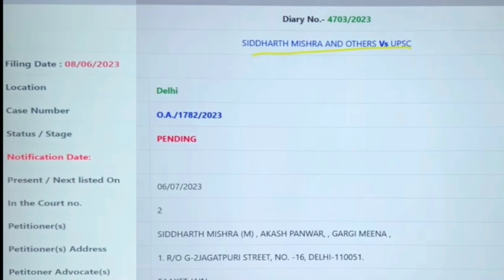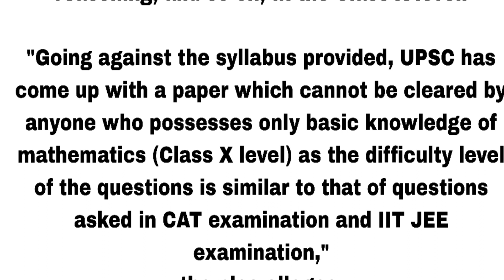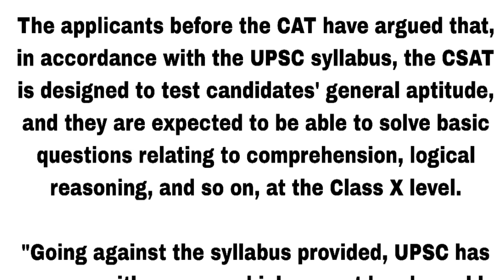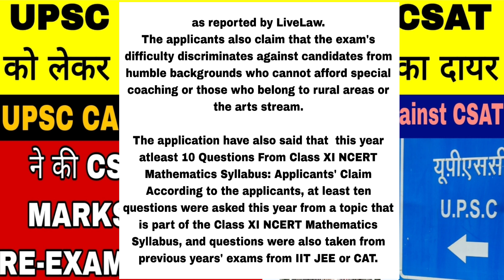UPSC PRELIMS 2023 CSATको लेकर COURT में हुई याचिका दायर | पूरी जानकारी एक ही वीडियो में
UPSC CANDIDATES
ने की CSAT पासिंग MARKS 23% या RE-EXAM करने की मांग
Case Filed Against CSAT
U.P.S.C

UPSC Prelims 2023 exam entry| UPSC Prelims 2023 ex Latest update
upsc prelims result date
upsc prelims 2023 latest news
upsc 2023 exam
2023 prelims upsc
prelims upsc 2023
upsc exam
upsc prelims exam 2023
upsc prelims paper 2023
upsc 2023
upsc cse 2023 prelims
upsc pre exam 2023
upsc topper rank1
upsc topper ishita kishore
upsc top 1 rank
upsc 2nd topper
garima lohiya
ias prepariton for beginner
ias ki taiyari kaha se start kare
ias ki taiyari kabse shruu kare
right age for ias exam
How to become an IAS
IAS kaise ban sakte hai
ias ke liye Qualification chahiye
Age criteria for ias
upsc cse exam kaise nikale
upsc best coaching
upsc booklist